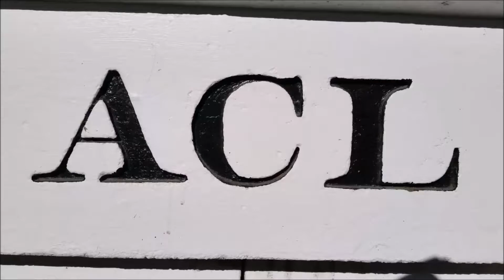[CSXT]707 GE ES44AH & ET44AH Leads Q140-27 NB Through Dunn NC On Jointed Rail